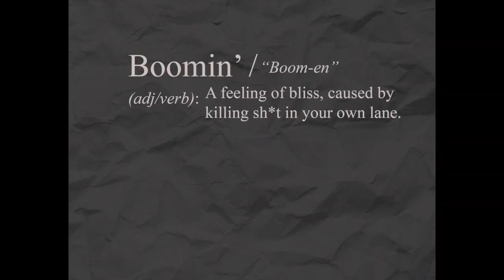Fanaka Nation - BOOMIN' (Music Video)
Video creds: @allwaysfp and @KcoFilms
Styling: @fundifrank
Prod by: Nanzoo